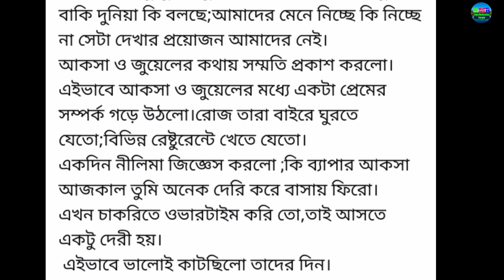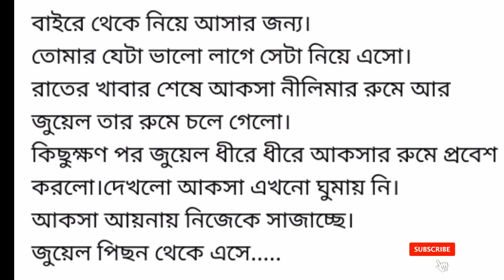প্রথম দেখায় যে কোনো মেয়ে..|| Heart touching motivational story in Bangla|| Aisha's story